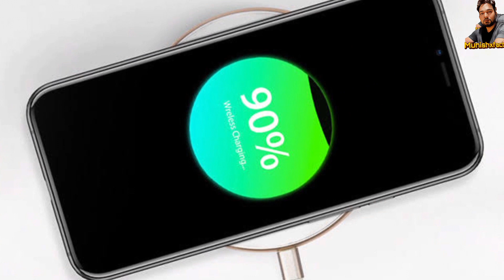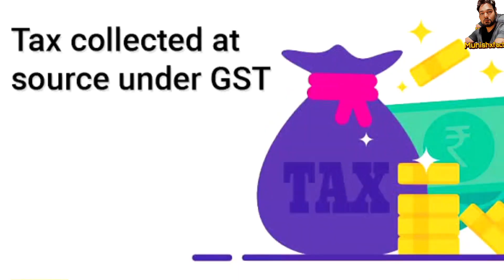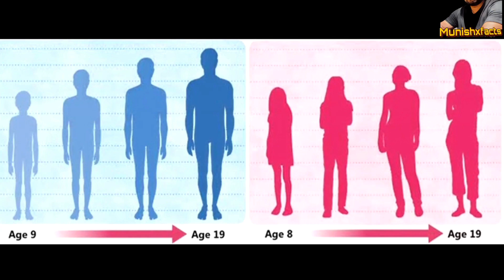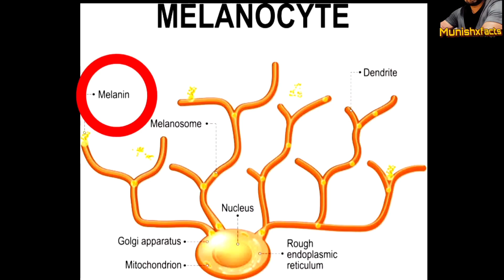Secret चीज़ें जो आप नहीं जानते थे 🔥 Most Amazing Facts in Hindi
कोई स्कूल कॉलेज नहीं बताएगा ये बातें🔥| 10 Most Amazing Facts in Hindi

रात 2 बजे हमें फ़ोन क्यूँ नहीं चलाना चाहिए?

वियतनाम युद्ध में अमरीकी सैनिकों द्वारा शर्मसार कर
देने वाला प्रयोग। US SOLDIERS IN VIETNAM
WAR

fact
facts
amazing facts
myindia
facts in hindi
fact video
interesting facts
facts video
iphone facts
myindia shorts
technology
top enigmatic facts
random facts
facts about world
new facts
world facts
phone facts
tef
enigmatic facts
country facts
science facts
knowledge
random facts in hindi
gk
lifehacks
general knowledge
experiment
psychology facts
information